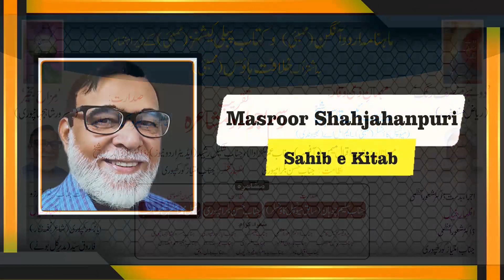Dr Shaoor Azmi Shayari | All India Mushaira | Swagat Samaroh | Bahorabagh Jabalpur |2023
बहुत ही ज़बरदस्त शायरी |
Dr  Shaoor Azmi
पार्षद  M.I.C सदस्य गुलाम हुसैन जी के जन्मदिन के मौके पर
All  India Mushaira | Swagat Samaroh |
Bahorabagh Jabalpur |
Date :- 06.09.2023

Mobile No.

Head Office.

Branch Office.